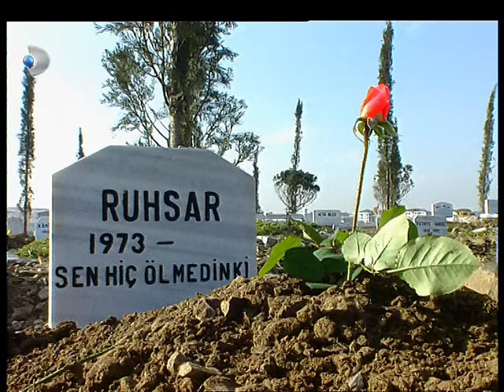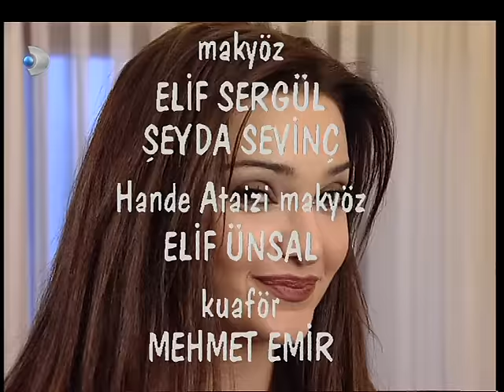Ruhsar 1. Bölüm - Full Bölüm